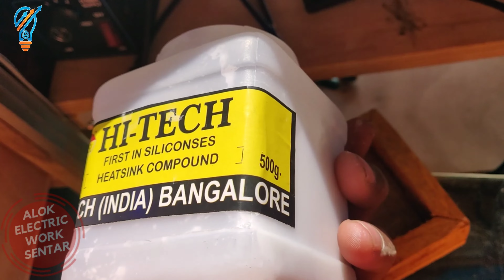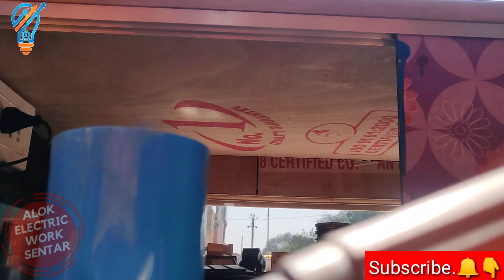New Led Bul Menifaichring All Asambal Original Video.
आप लोगों का Alok Electric Work Sentar स्वागत है।

अगली बिडीवो आप देख सकेंगे धन्यवाद

और विडियो को लाईक करें और विडियो पसंद आते तो दोस्तों के बीच शेयर जरुर करें।।